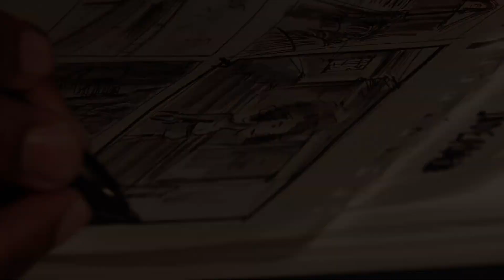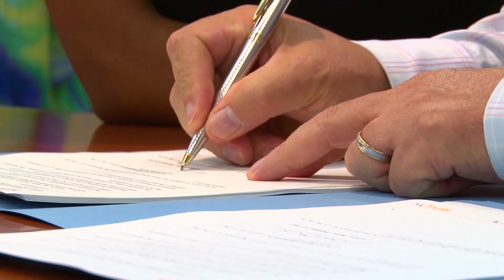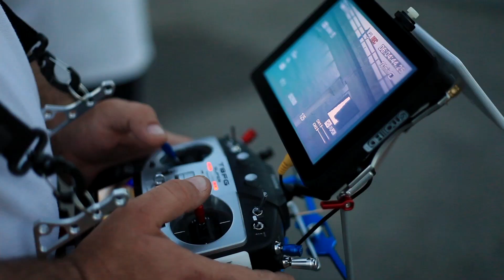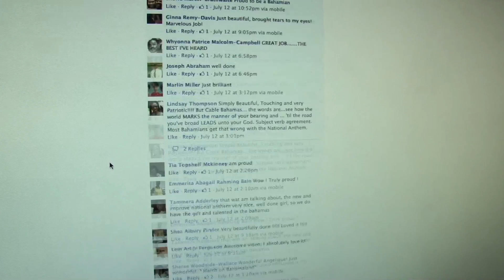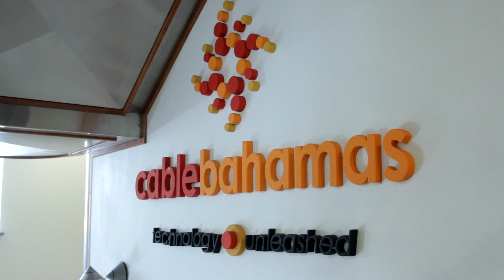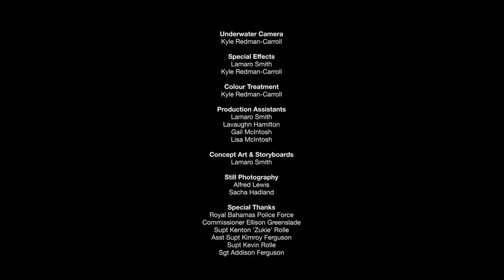The Making of 'March On, Bahamaland'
Go behind-the-scenes to experience of the making of "March On, Bahamaland"!

Hear from the people that brought you this groundbreaking production of The Bahamas' national anthem, written by Timothy Gibson.

Featuring insights from international recording artist Angelique Sabrina, Cable Bahama Head of Marketing David Burrows, grandson of Timothy Gibson Lee Callender, director of the Royal Bahamas Police Force Band Supt Ronald Campbell, and music producer and recording engineer Gregg White.